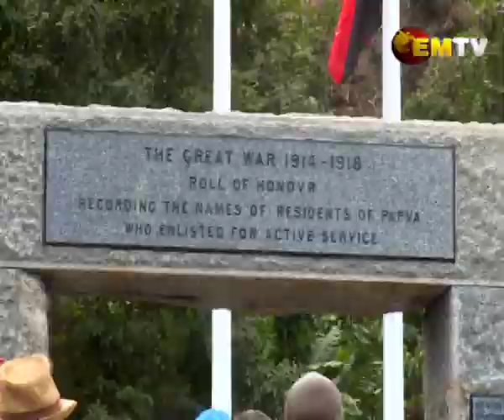40th Remembrance Day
Today marks the 40th year of the National Remembrance Day in commemoration of the fallen heroes who served during the Second World War.

Papua New Guineans were urged to remain strongly united and to value the sacrifices of the war heroes who ensured for our freedom.

This was the message by Grand Chief Governor-General Sir Bob Dadae during the remembrance ceremony this morning.